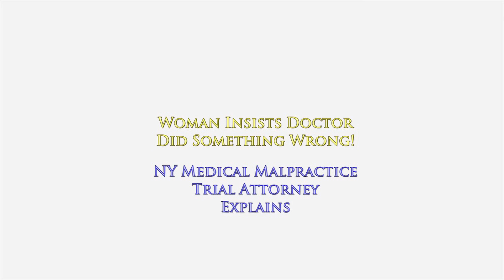Woman Insists That Doctor Did Something Wrong!! NY Medical Malpractice Attorney Explains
New York Medical Malpractice Trial Attorney

She called me on the phone. She believed that she had a valid basis for a medical malpractice case here in New York. She was insistent. She was demanding. No matter what questions I asked her, she kept reverting back to her statement that "The doctor did something wrong!"

I quickly explained to her that even if that were true, we must show that the wrongdoing caused injury. Then we must also show that the injury is significant or permanent. All those things must be confirmed by a qualified medical doctor who has either treated her or reviewed all her records.

When I asked her what physical injuries she had as result of the wrongdoing, she had no answer.

The reality was she suffered no physical injury despite her insistence that the doctor did something wrong.

She refused to knowledge that she could not bring a lawsuit if all she had was perceived wrongdoing or even actual wrongdoing.

In NY, we must show that there was a departure from good and accepted medical practice. That departure from good care must have caused some type of injury. The injury needs to be significant or disabling. All of those things must be confirmed by a physician.

It was remarkable that no matter how many times I asked her what injuries she had or how she was disabled, she kept reverting to the mantra that "The doctor did something wrong!" and she wanted to bring a lawsuit against him.

This is what I do every day and I'd be happy to chat with you.